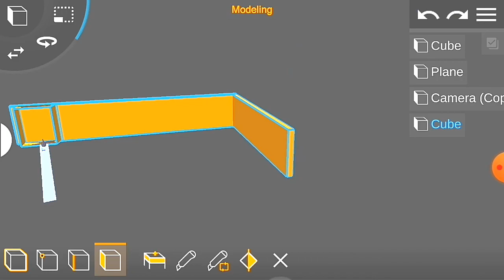prisma3d airplane video